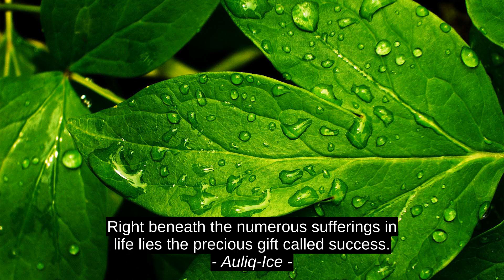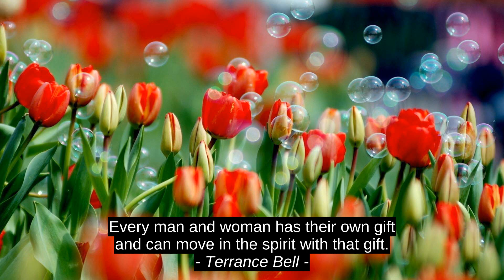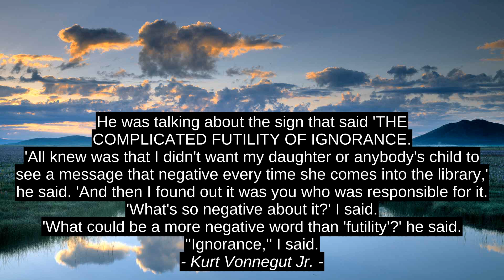Marilyn Vos Savant Best 9 Motivation Cites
Ana Monnar, Petar Dunov, Kurt Vonnegut Jr., Joann Thomas, Akanksha Srivastava, Terrance Bell, Auliq-Ice, Billy Joel, Marilyn Vos Savant, motivation, success, inspiration, quotes, top, citation, best